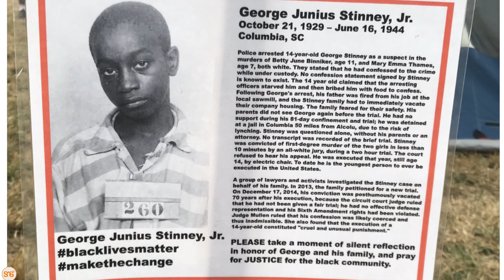Mtoto huyu mweusi alinyongwa kwa kosa lisilo lake,baadaye mahakama ikatengua hukumu akiwa amefariki